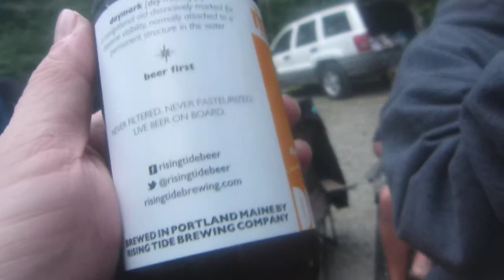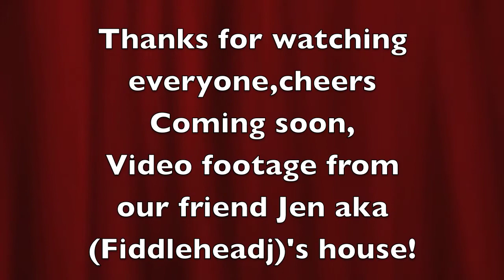MT 2014 PT 4 Campground Fun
Last night at Lamoine State Park at Steve45ca's site!